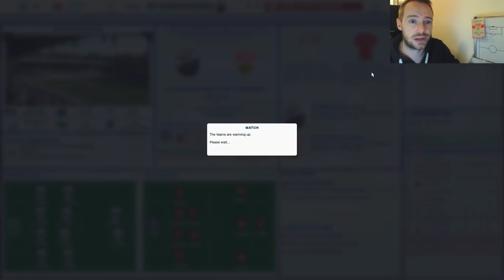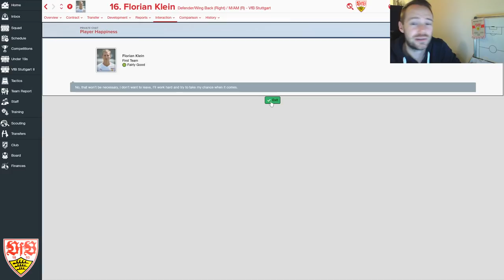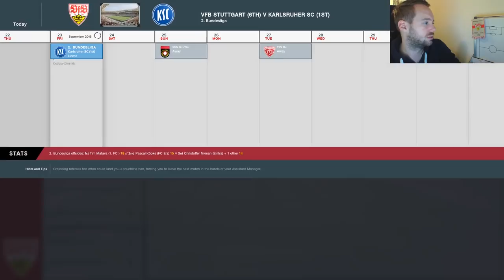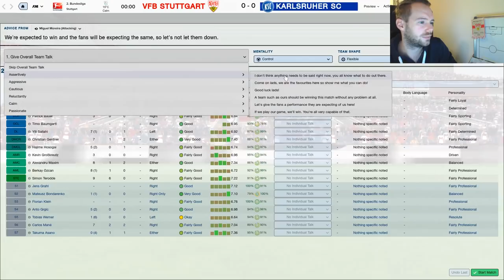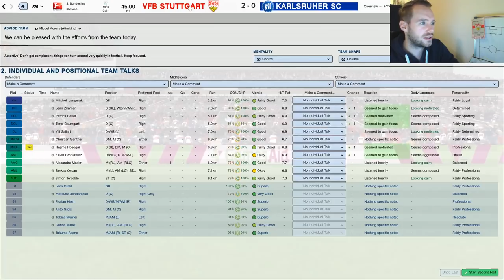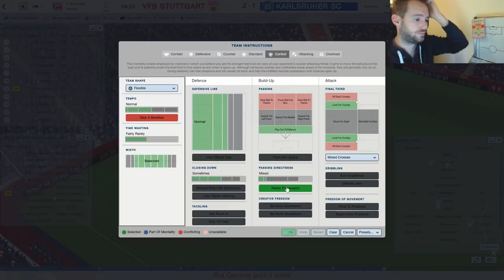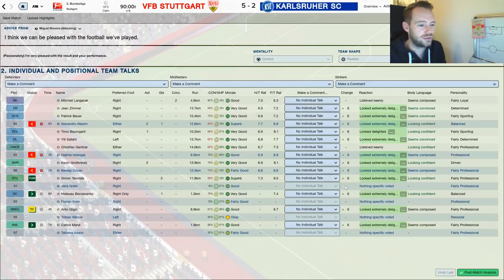Let's Play Football Manager 2017 #24 - Sandhausen & KSC (Derbytime!) [VfB Stuttgart / Deutsch]